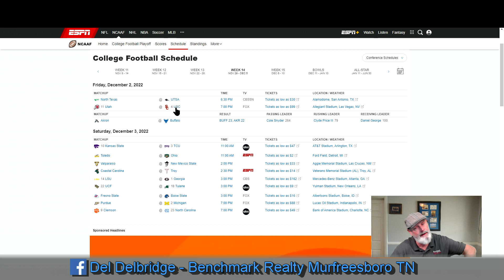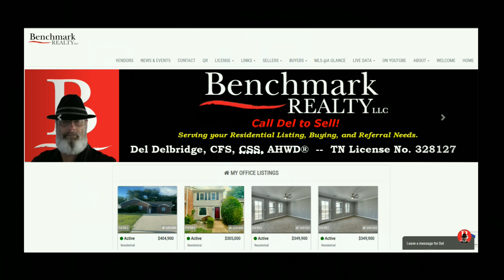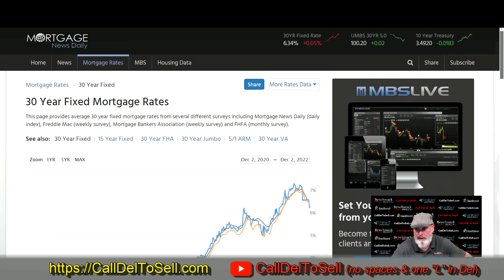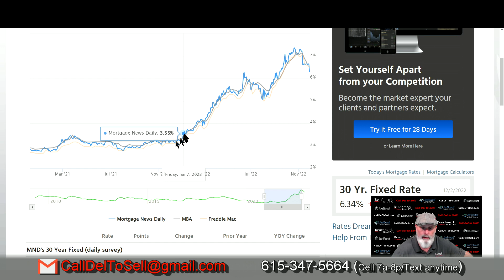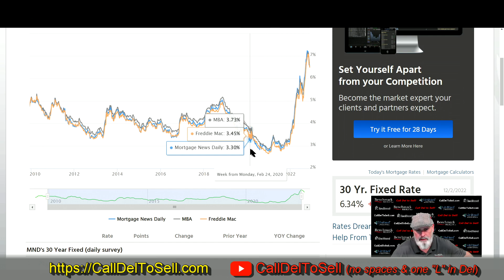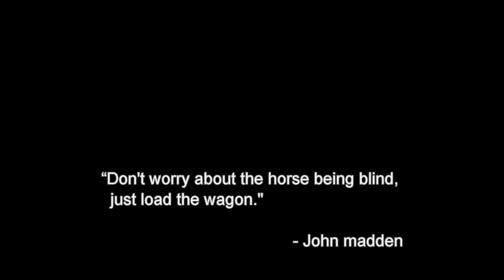Status Chat - 12.02.22 - Good News, Bad News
Rivalry week is in the books, now what will rates be and why?